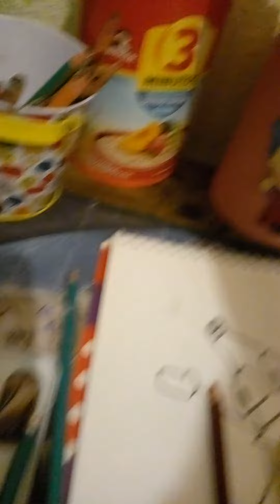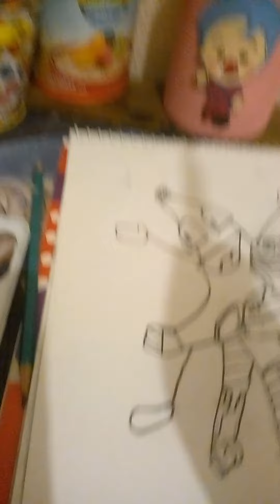dia #1 banda XD 😎👊🏻